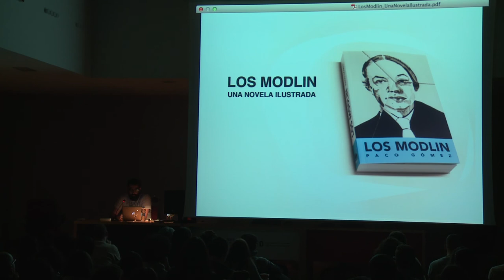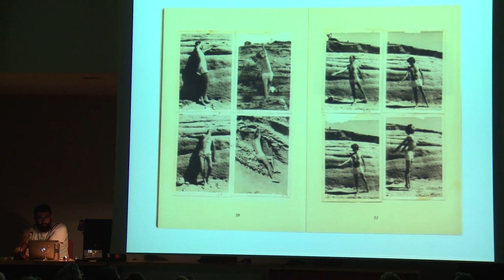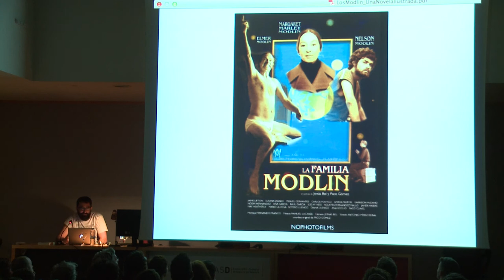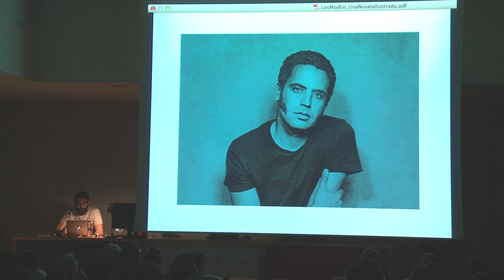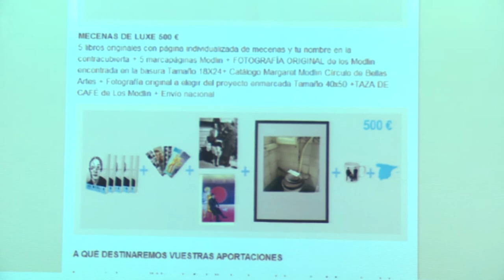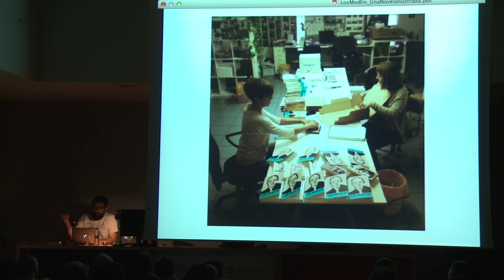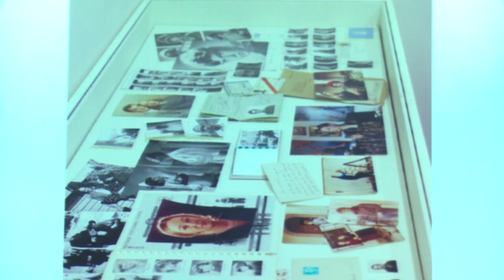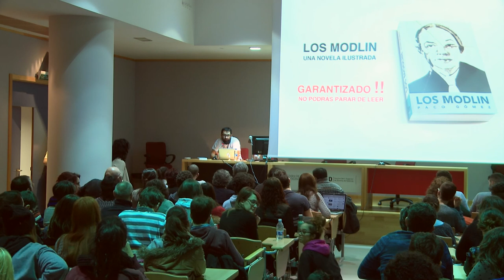Diálogos 2014 Paco Gómez EASD Valencia